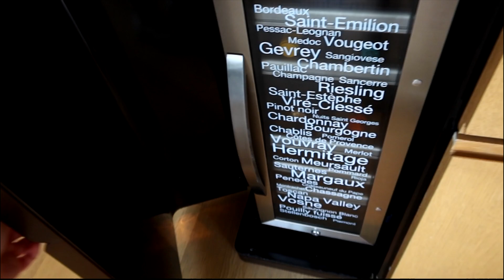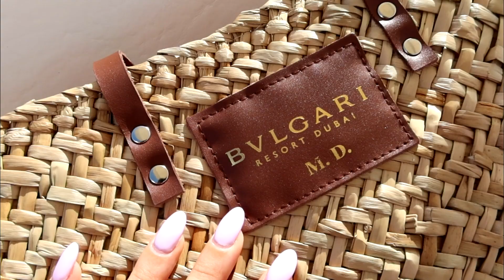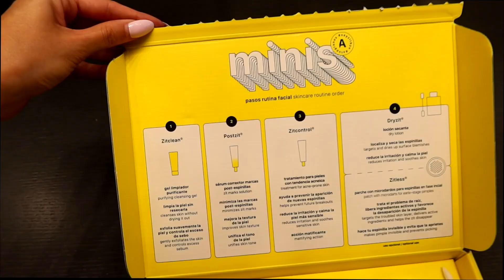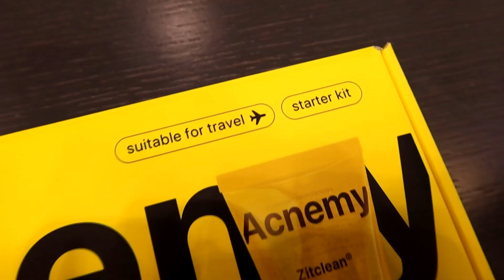ASÍ FUE NUESTRO VIAJE A DUBAI - Marta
Podéis conseguir los productos en la página web de Niche Beauty Lab y en todas las tiendas y página web de Primor: